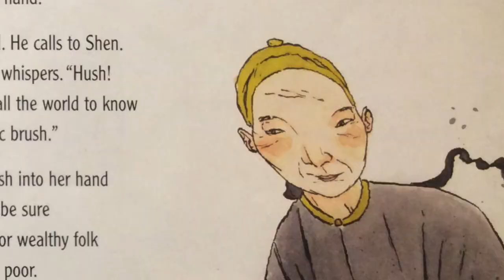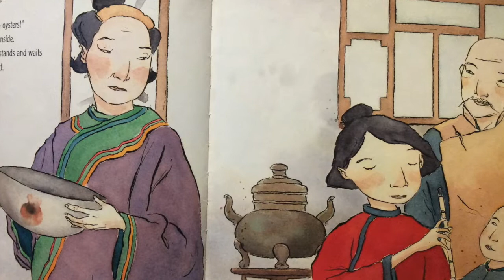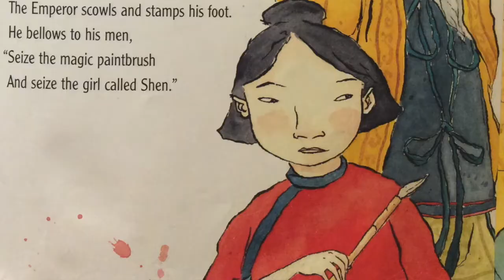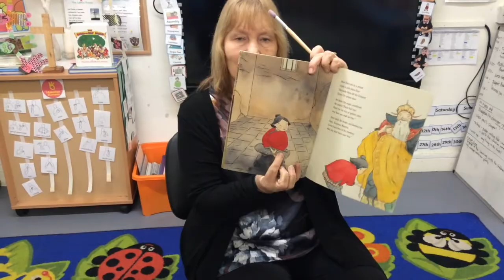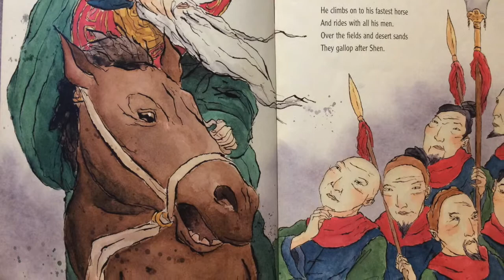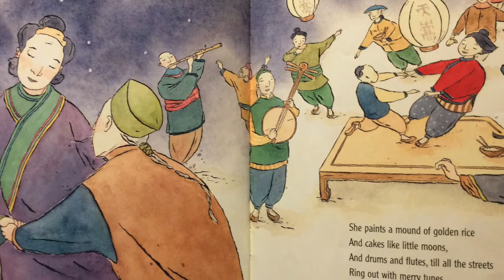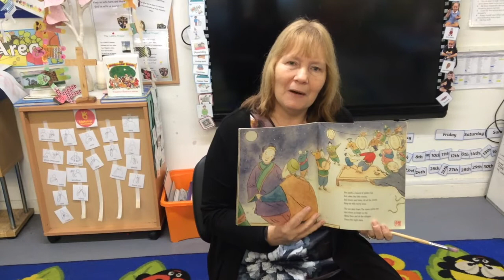The Magic Paintbrush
Mrs Steven reads us the story of 'The Magic Paintbrush'. Chinese New Year, perhaps you could have a go at doing some Chinese writing!